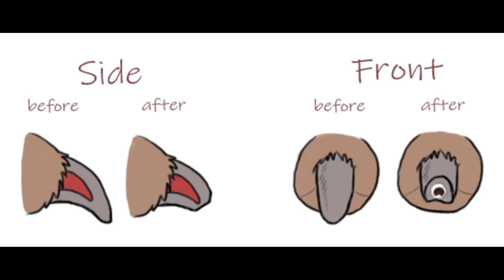Friendly Groomer, Nail Trim Tutorial